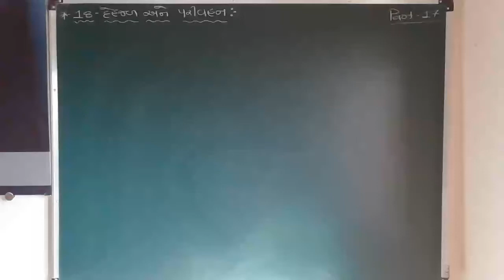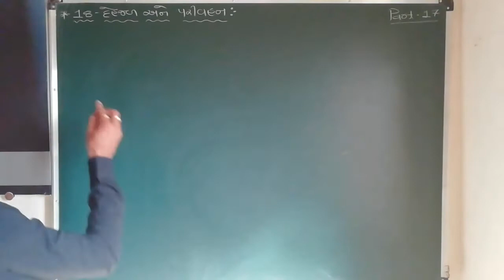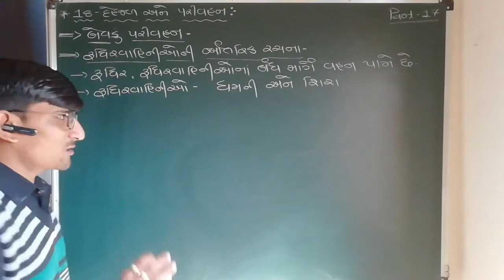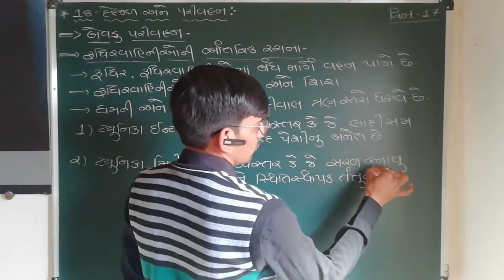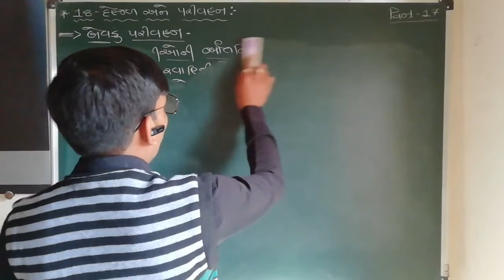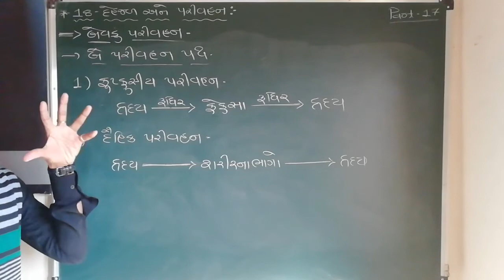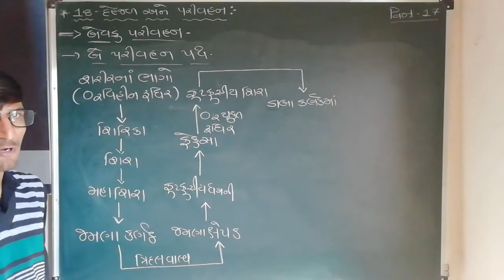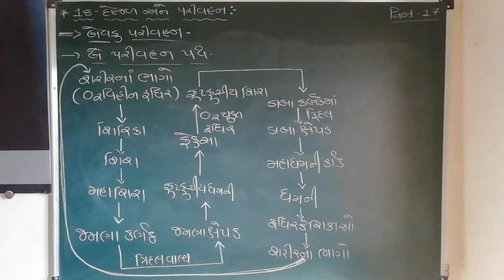11th Sci.|| BIOLOGY || CHAPTER - 18 || દેહજળ અને પરિવહન || LECTURE - 17